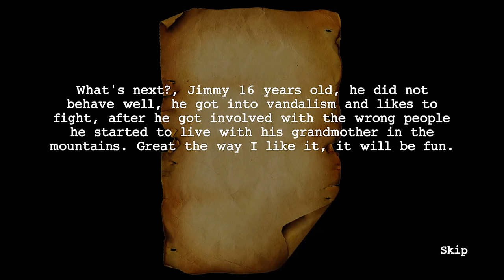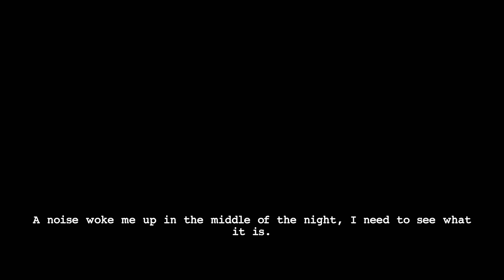Krampus: Horror Game - Gameplay Walkthrough Part 1 - Tutorial (iOS, Android)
📱GAME DESCRIPTION

Krampus: Horror Game - Free

Good children are visited by Santa Claus at Christmas.

Bad children are visited by Krampus!

Have fun in this great scary horror game where you need to defeat a powerful monster that is looking for you all over the scene.

You are in Jimy's shoes, a teenager who hasn't behaved this year, you need to be smart to survive while Krampus hunts him down in this horror game.

Krampus is a terrible monster that will hunt you all the time, solve puzzles and look for a way to survive.

Find out how to defeat Krampus by solving puzzles

A great home for you to explore and have fun

Joystick settings, play it your way

Enjoy excellent environmental sounds and graphics

Recommendation: Play with headphones to enhance the gaming experience.